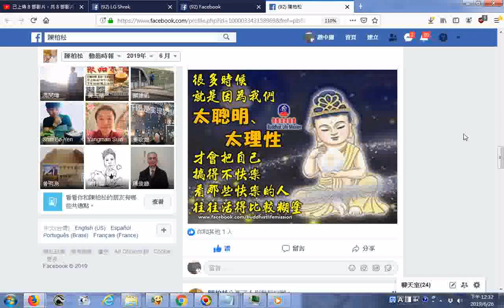20190626分享連結 陳柏松的網路Facebook朋友快五千人了他唸過汽車修護與餐旅系喜歡台灣廟會活動歌舞表演